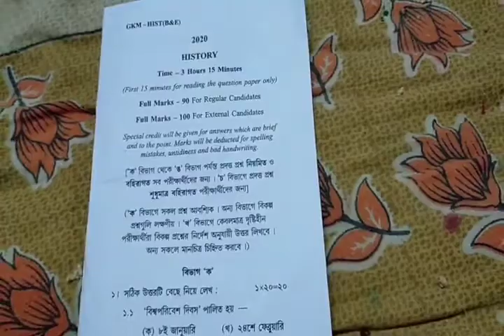Madhyamik 2021 History Suggestion Part-A// মাধ্যমিক ২০২১ ইতিহাস সেরা ১০০% কমন সাজেশন,প্রথম ভাগ